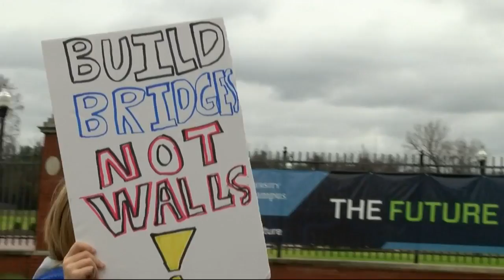"Sister March" held in Augusta Saturday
Inspired by the Women's March on Washington, people in Augusta marched Saturday afternoon to show their support for women's civil and human rights.